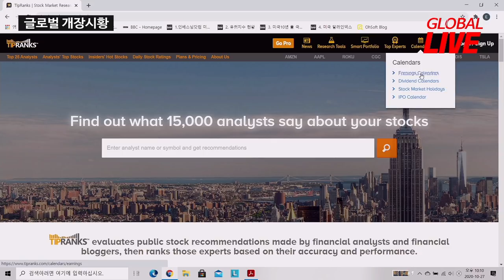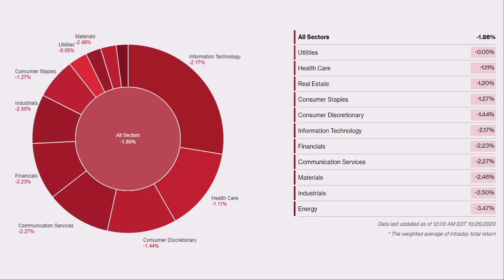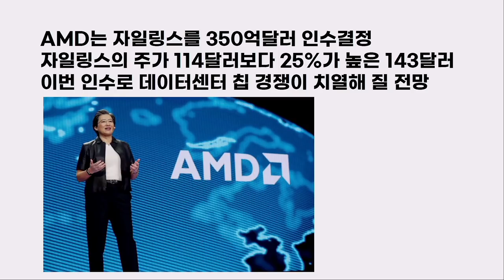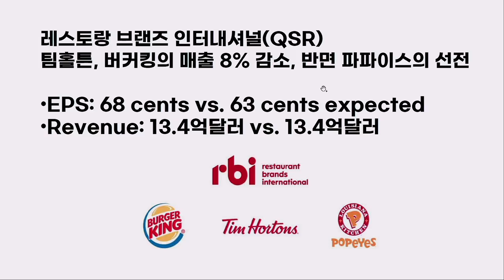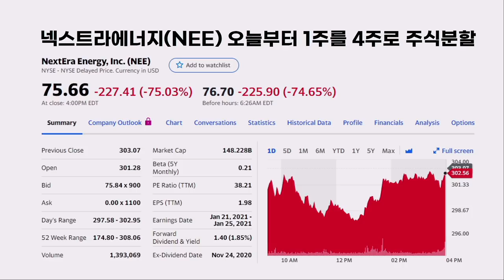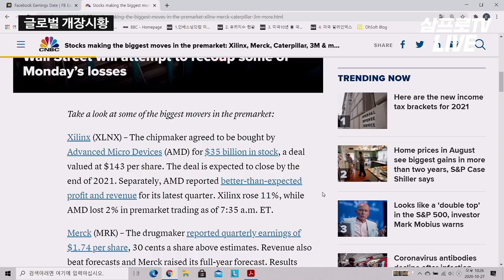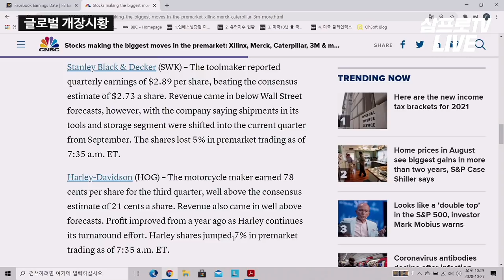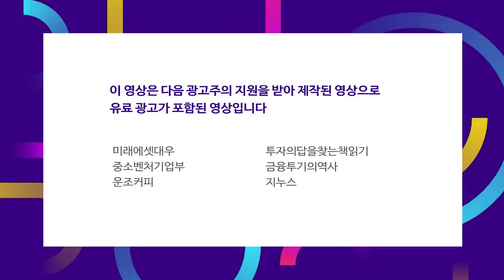S&P500 70년간 통계로 예상하는 주가 f_장우석 본부장